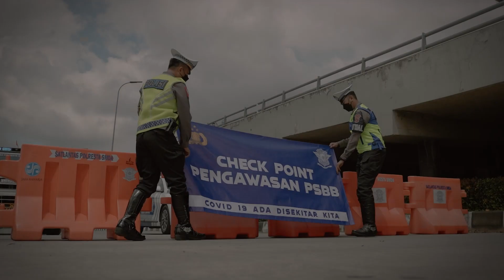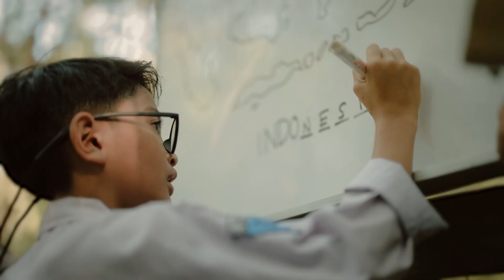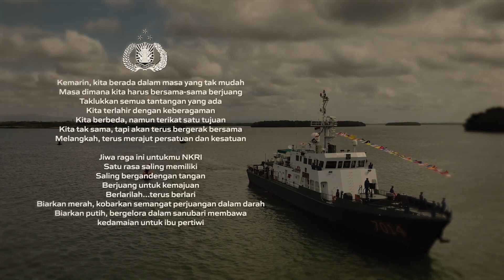DIRGAHAYU REPUBLIK INDONESIA KE-78, KAPOLRI - JENDERAL POL LISTYO SIGIT PRABOWO